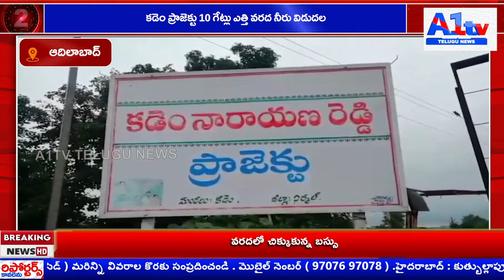కడెం ప్రాజెక్టు 10 గేట్లు ఎత్తి వరద నీరు విడుదల||A1tv telugu news